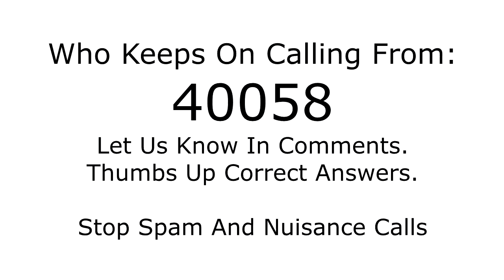Who is calling from 40058